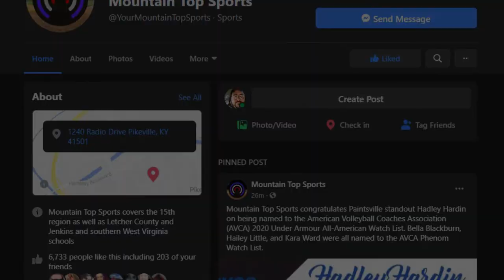VIDEO: Local players earn preseason all-state honors